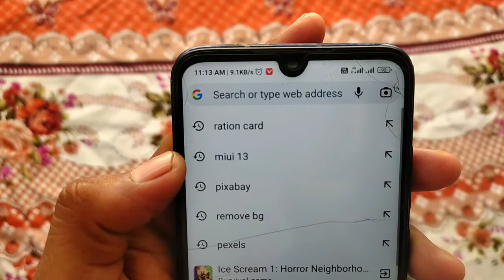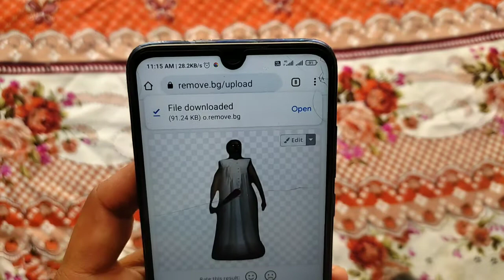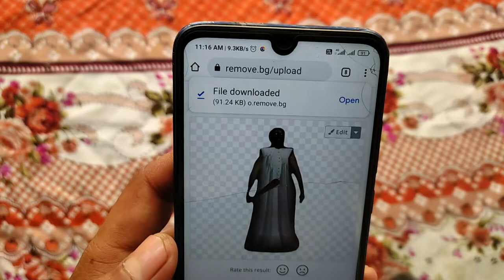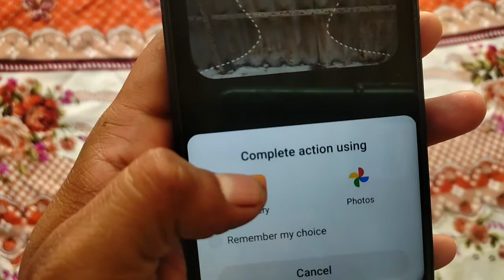granny 3 cartoon video kaise banaye | how to create granny 3 cartoon video